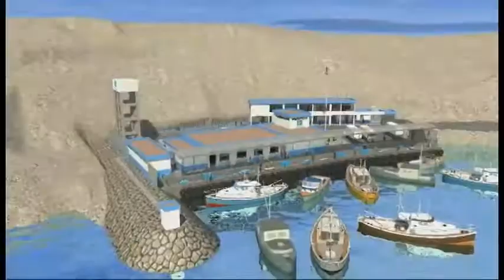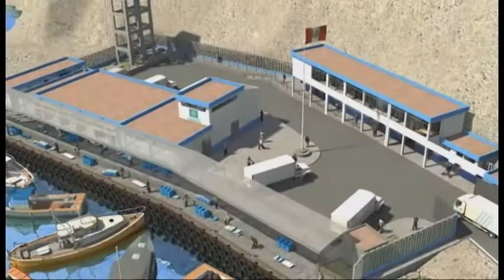DESEMBARCADERO PESQUERO ARTESANAL LOS CHIMUS ANCASH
VIdeo 3D del proyecto del Desembarcadero Pesquero Artesanal Los Chimus, Ancash.